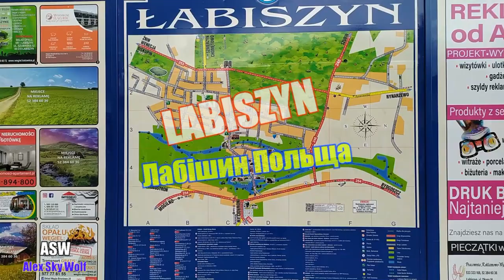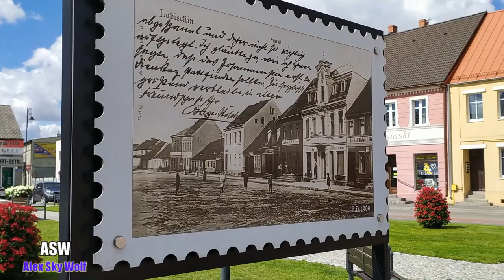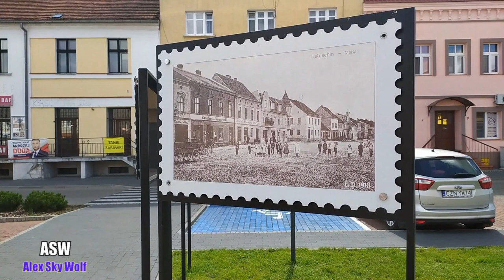Labiszyn Poland 2020. Labiszyn Polska 2020. Лабішин Польща 2020.